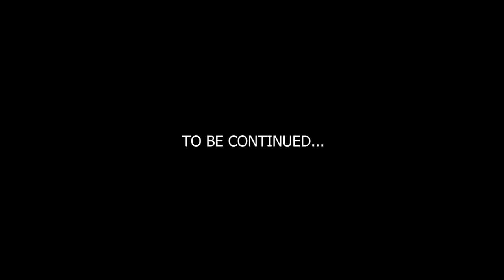INCREDIBLE DEEP FOREST RIDE - Raw Trail Riding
We ventured into the deep forest for some incredibly beautiful riding, some tough stuff and some flow. We also managed to find a view briefly before heading deeper into the woods again. Everything was going quite well...for the moment.